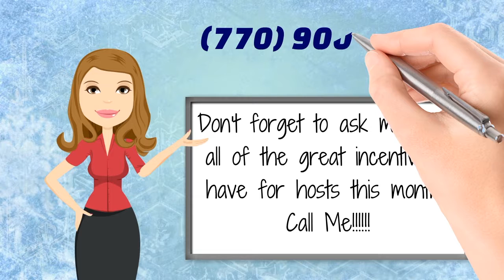Tupperware has some Exciting offers in the Mid-October Flyer. Call Susan Reagan today.